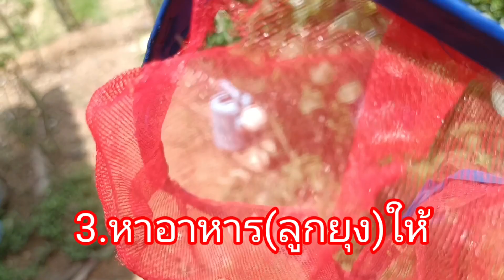เลี้ยงปลากัดให้สวยด้วย 7เคล็ดลับ มาดูกัน ep.104